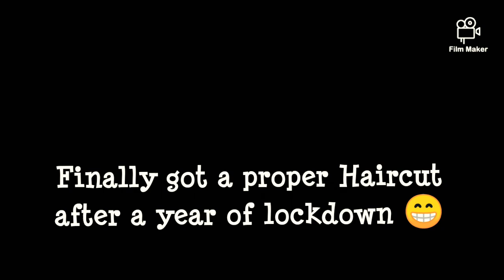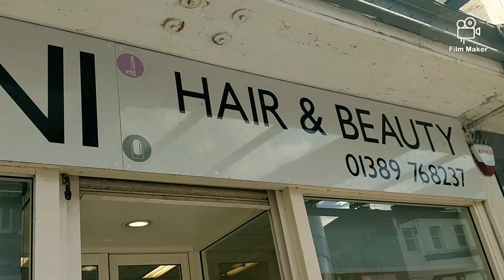Haircut in Scotland - First visit to a hair salon after a year of lockdown